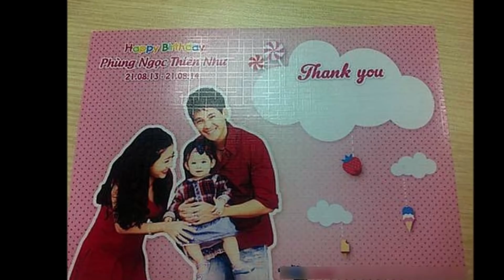Phùng Ngọc Huy lo lăng khi Bạn gái Đan Kim ngu,,y k,,ị,ch vì uông nhầm ly nước này - TIN TỨC 24H TV